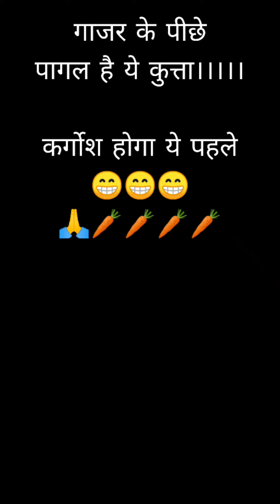ये कुत्ता गाजर के लिए पागल है।।पागल है।।पागल है।। 😁🙄🙄🙄Retriever are crazy about Carrots 🥕dog health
Created by Snoopy's Parent 😁😁😁😁